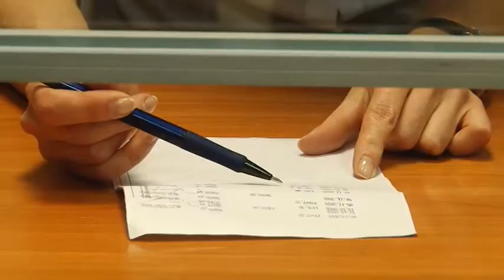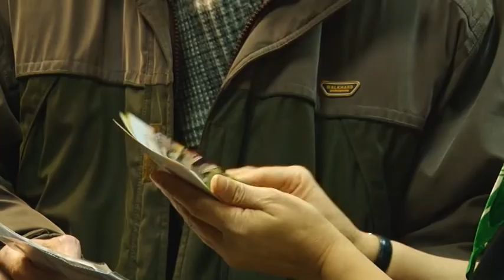ПУТАНИЦА В ПЕНСИЯХ